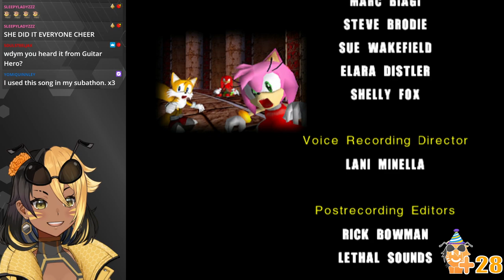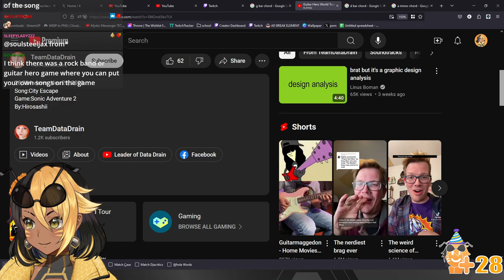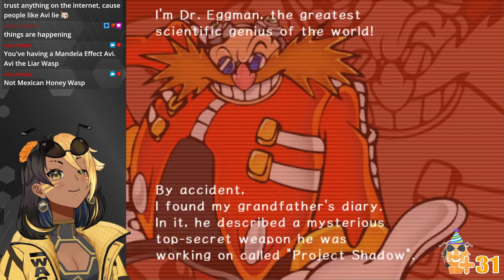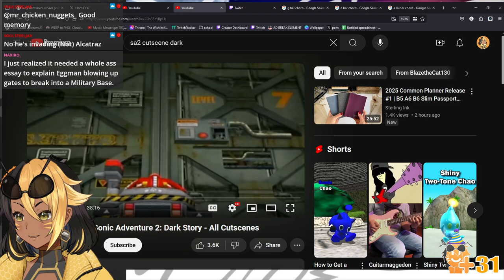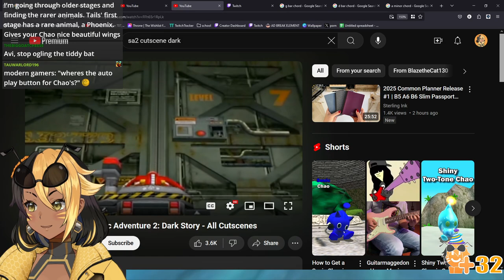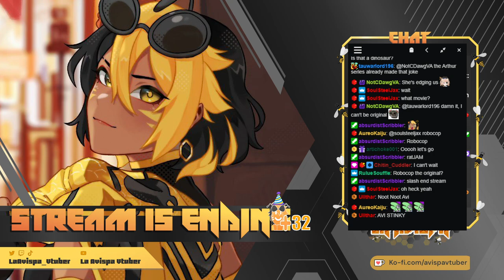【SONIC ADVENTURE 2】SA2 Rated E for Everyhog